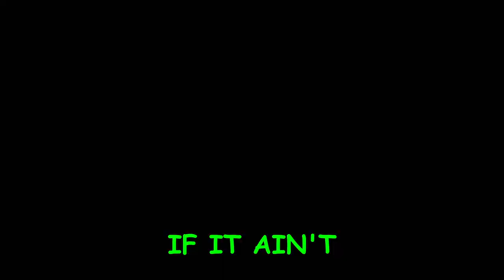These Hybrid Saiyan's are MENACES....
Back on FighterZ for this video. This video is about two weeks old and I found it today and decided to edit and publish it while I think of something new to do.